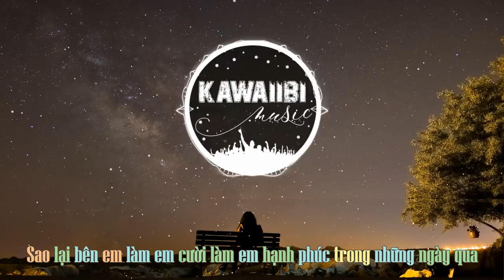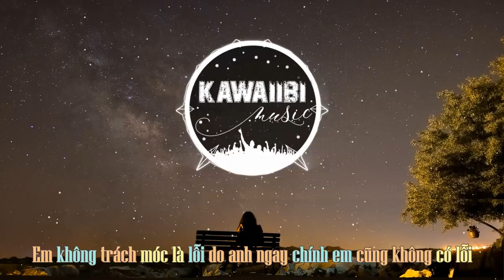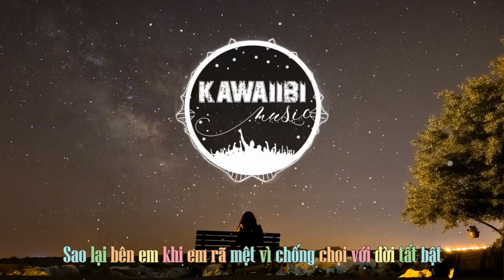Sao Lại Bên Em - Phương Shii [ Official Lyric Video ]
Sub + Encode: KaWaiiBi
➤ Song: Sao Lại Bên Em
Link Mp3:
➤ Artist: Phương Shii
➤ Beat: Diby
➤ Photo credit: Mehmet Kürşat Değer
➤ Video: Harlequin
➤ Effect Sub: Boo Geni
➤ Artwork by ?